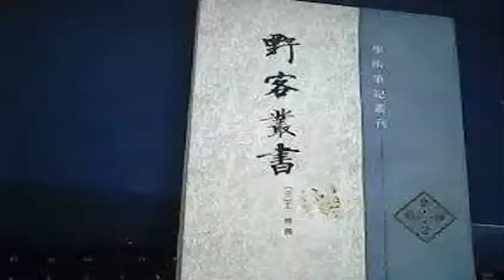東道主、西道主、南道主、北道主，哪個是不存在的？_搜狐歷史_搜狐網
原標題：東道主、西道...